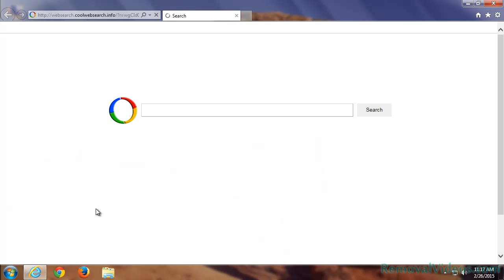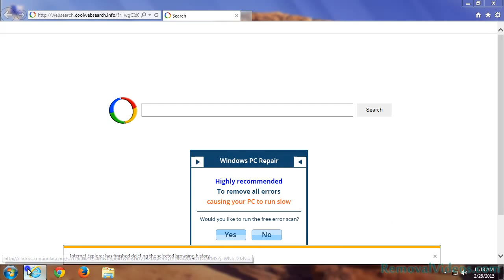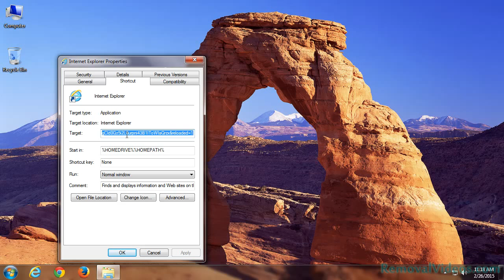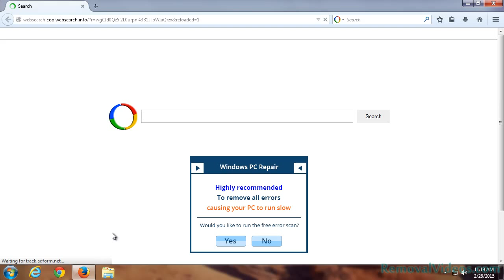How To Remove websearch.coolwebsearch.info Browser Hijacker (Removal Guide)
Websearch.coolwebsearch.info is classified as a browser hijacker redirect virus, which can redirect you to its domain without asking your consent. It can affect all of your web browsers one by one to compromise your computer. As we all know, it just like other adware or browser hijacker program, it  can sneak into your computer via free software downloads, sharing malicious files online with other users, downloading online games online and so forth.